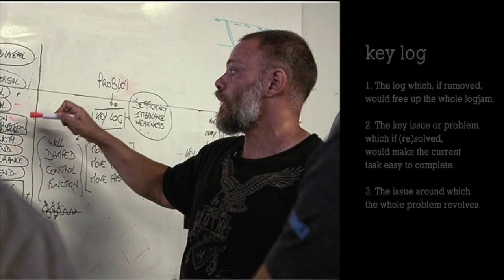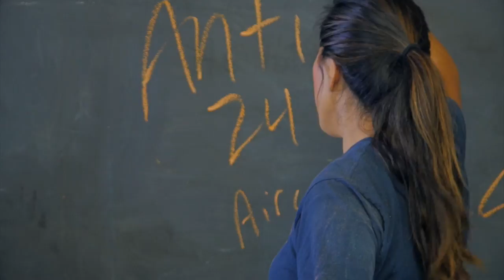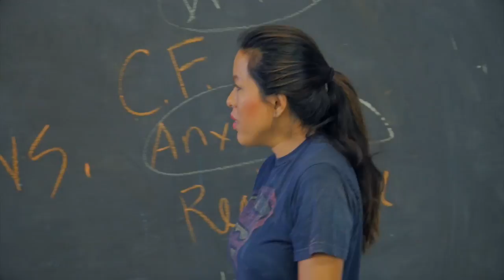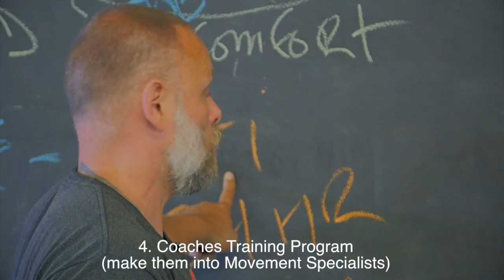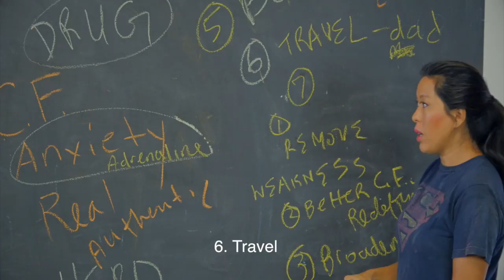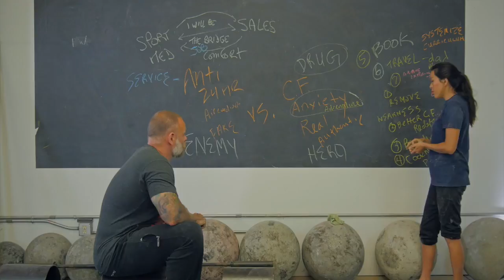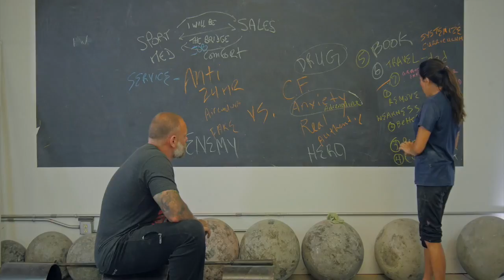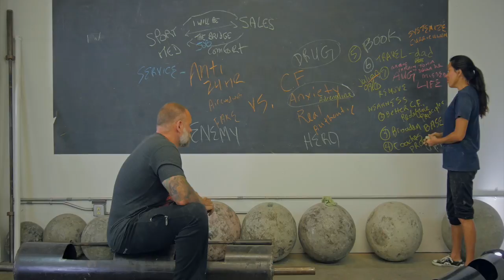Part 7 (of 8) Julien Pineau’s Key Log: Visiting his Brother’s Grave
Welcome to Part 7 of Julien Pineau, athletic coach vs. Vicky Lee, success coach. Julien is movement specialist to world class athletes and featured guest on Barbell Shrugged. Vicky Lee is success coach to CEO’s and Dean’s Fellow at Harvard University.

Julien’s specialty is finding the key log, the one thing that will make or break an athlete.
Throughout this 8 video series, Vicky is going to find Julien’s key log, the one thing holding him back from unlimited success.

Julien is not yet fulfilling his true potential, because he has not yet removed his key log. In this video, Julien grapples with this key log. He realizes that his key log is losing his connection with his brother, Jerome. But he is not quite ready to remove his key log.

So Vicky does the same thing that Mr. Miyagi does in the movie Karate Kid.
Mr. Miyagi makes Daniel-san “sand the floor,” “paint the fence” and “wash the car.”
1,000 times. After doing it a thousand times, Daniel-san is finally not afraid to practice his true karate.Vicky goes around and around Julien’s key log, so that he never suspects that she’s zeroing in on it.

In the 20 years since Jerome died, Julien has never visited his brother’s grave.
Watch as how Julien discovers that having a face-to-face conversation with Jerome’s tombstone will release fear within him that keeps him from living his true potential.